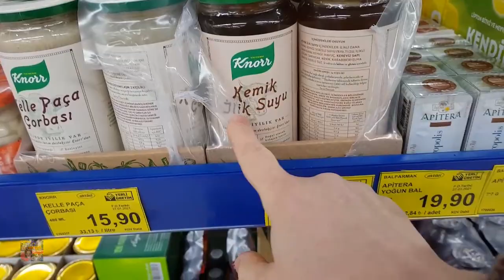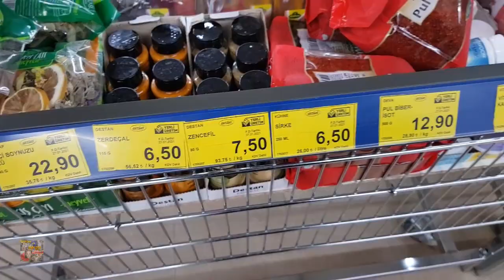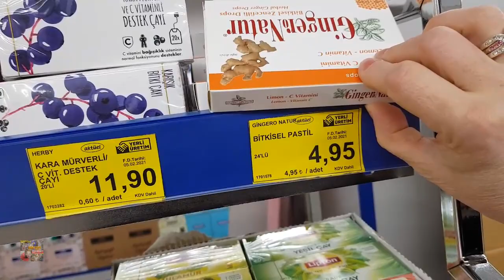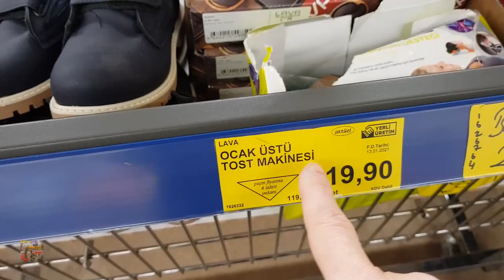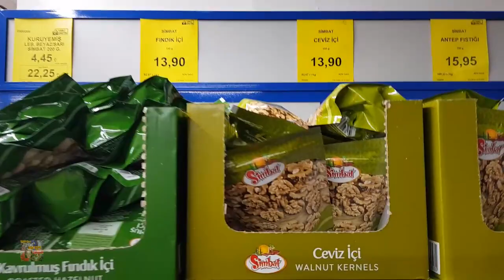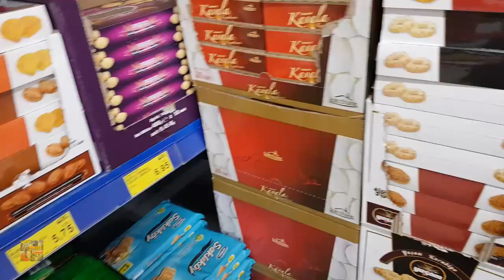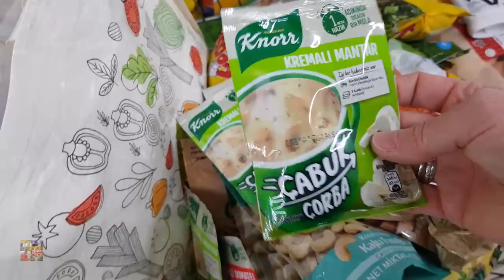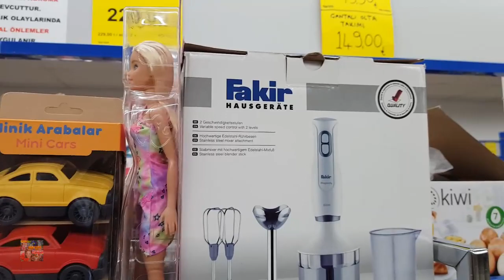НАРЯДИЛАСЬ И ПОШЛА / VLOG ТУРЦИЯ ВЛОГ СТАМБУЛ ЗАМУЖ ЗА ТУРКА В САРАЙ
00:00 НАРЯДИЛАСЬ И ПОШЛА / VLOG ТУРЦИЯ ВЛОГ СТАМБУЛ ЗАМУЖ ЗА ТУРКА В САРАЙ
00:25 НАРЯДИЛАСЬ И ПОШЛА в магазин БИМ
00:49 красотень погода  VLOG ТУРЦИЯ ВЛОГ СТАМБУЛ
02:39 ПОШЛА в магазин БИМ
02:45 магазин БИМ товар
06:13 мои покупки наброла
06:20 показываю товар ищу
07:38 мои покупки набрала
07:48 почем супы в стаканчиках
08:26 фрукты цена
09:22 цена блендер
09:49 набрала затарилась по полной
09:57 погода  VLOG ТУРЦИЯ ВЛОГ СТАМБУЛ
10:32 всем добра

VLOG, ТУРЦИЯ, СТАМБУЛ, влог,
ВЛОГ СТАМБУЛ СЕГОДНЯ
 ЗАВТРАК, МАГАЗИН , ЦЕНЫ ШОК, ПРОГУЛКА
 ТУРЕЦКИЙ ЗАВТРАК В СТАМБУЛЕ СЕГОДНЯ
ТУРЕЦКАЯ КУХНЯ, ТУРЕЦКАЯ ЕДА, ТУРЕЦКИЕ РЕЦЕПТЫ, ТУРЕЦКИЙ ЗАВТРАК, ТУРЕЦКИЙ ДЕСЕРТ,
 влоги каждый день реальная жизнь
домохозяйка Татьяна из Стамбула моя правда и реали жизни